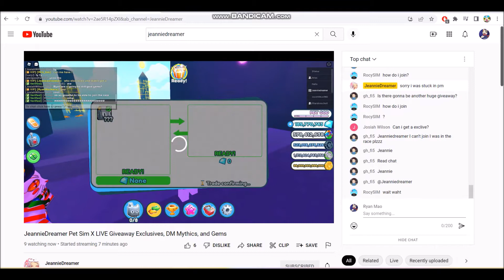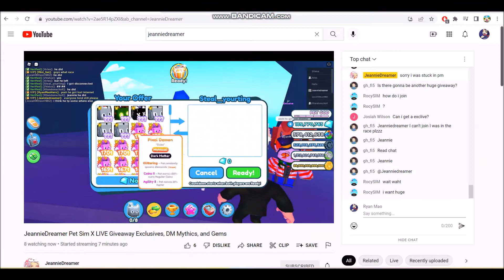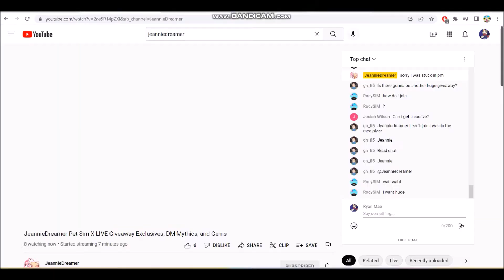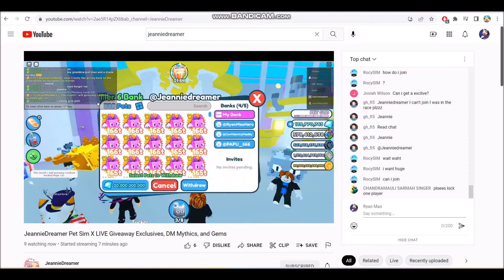Me and JeannieDreamer Giveaway Huge pets Final Part!!